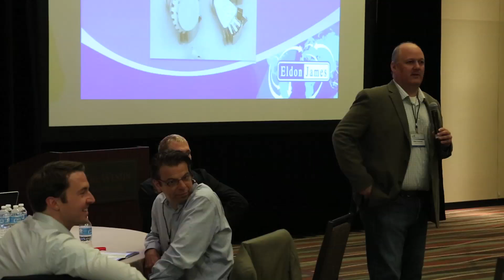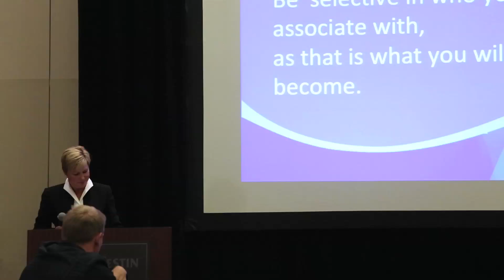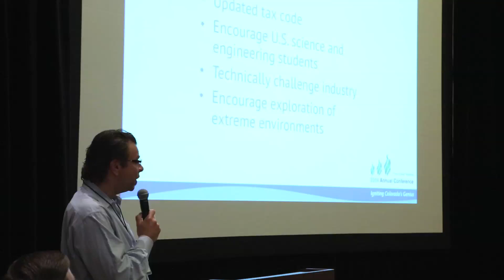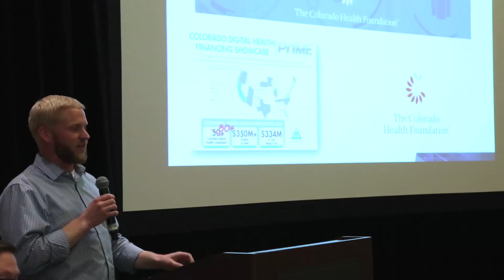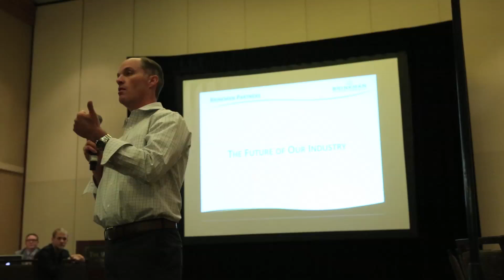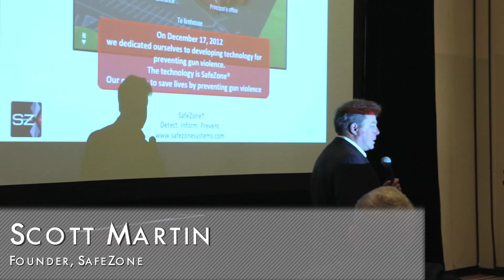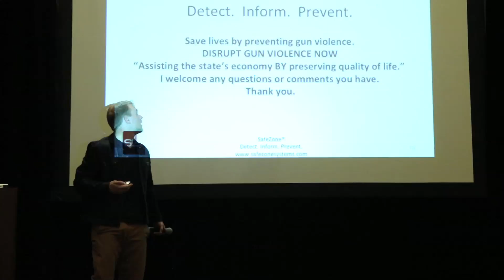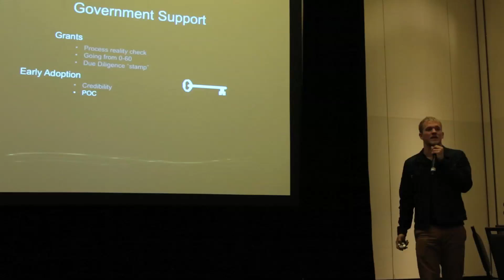Geniuses in Colorado’s Advanced Industries